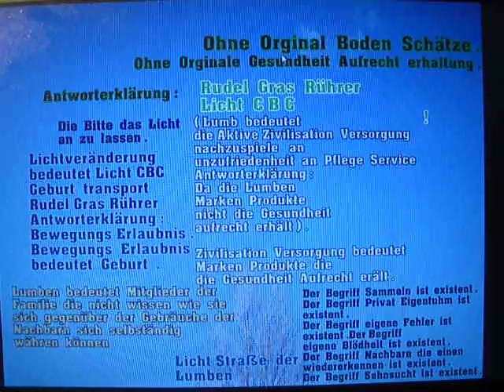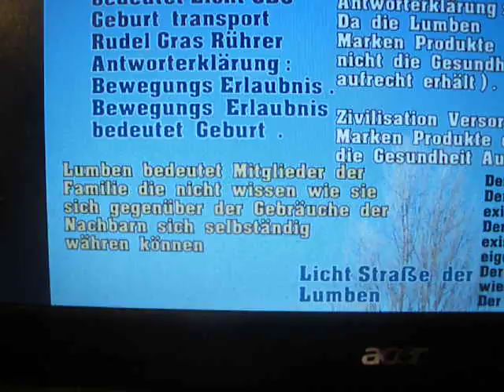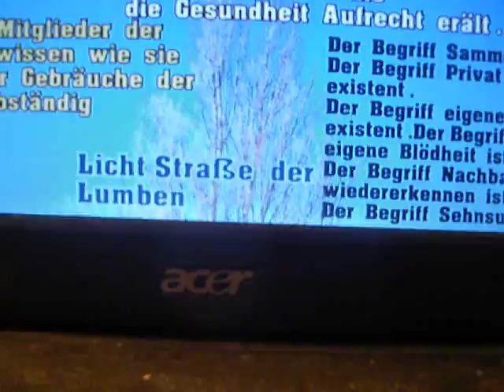Kjules Täx : Lumpen